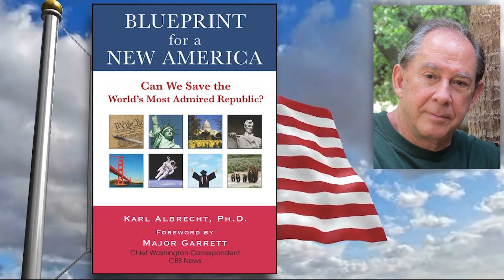Blueprint for a New America: The Book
Karl Albrecht talks about his landmark book, "Blueprint for a New America: Can We Save the World's Most Admired Republic?," in which he challenges all Americans to participate in shaping the future of this "wonderful Republic we've all inherited."

This book will shake up the American national conversation as no other book ever has.

With an introduction by esteemed journalist Major Garrett and written by best-selling author and strategic thinking expert Karl Albrecht, it takes a fresh new look at the American Republic—from the big picture, human systems perspective.

This book is intended for all Americans—and friends of America—who want to understand our Republic and its history, and who want to take their thinking beyond the everyday political brawl that dominates our national conversation these days. It is highly recommended for young people, including high school students, offering them a more positive and thoughtful way of thinking about history, politics, and the future of their country.

Karl Albrecht offers a dramatically new perspective on the "World's Most Admired Republic." He identifies the 10 essential components of a successful republic; reviews the fascinating historical events—and people—that have made our Republic what it is today; and sets out a robust agenda for rethinking each of those major components for the future. He uses the metaphor of remodeling to tell the story. Just as you might need to remodel a beloved old house you've inherited, we need to update, rethink, and remodel certain features of the Republic we've inherited if we hope to see it survive the difficult and dangerous times ahead.

For example, he tackles head-on the difficult problem of taxation—how can we rethink our revenue system to make it more fair for everyone, and still provide enough funds to operate the Republic? You'll be surprised and probably intrigued to see his innovative solution. (Hint: we stop taxing people and start taxing transactions.)

He introduces us to the mind-stretching concept of the Commons—the shared environment that the Republic must care for and manage intelligently. The Commons, as political philosophers define it, refers to the natural environment plus the "built" environment—all of the infrastructure we humans have installed for our own benefit. He argues that corporations play a key role in the Republic and should be managed and guided according to principles of shared benefit. He declares the necessity of making the Republic a shareholder, figuratively speaking, in every publicly held corporation.

He explains the 200-year corporate exemption, which has allowed corporations to benefit from the resources of the Commons without paying anything for using them and to profit at the expense of damage to the natural environment. He makes the case for a figurative license, granted to each corporation for its use of the Commons; and a "dividend" to the Republic as a silent shareholder.

He fearlessly scrutinizes all 10 of the key components of our Republic as it exists today, and shows how to rethink many of our systems, organizations, practices, and traditions that no longer serve us well. Each of the 10 main chapters offers a proposed "fix-it" list of specific changes to the laws, the Constitution, and the way things work.

This landmark book can help all of us in America, whether born here or transplanted, to better understand our history, our culture, how we got to where we are, and what our Republic needs from us as we face a very challenging future.